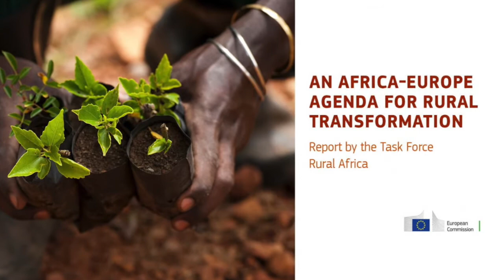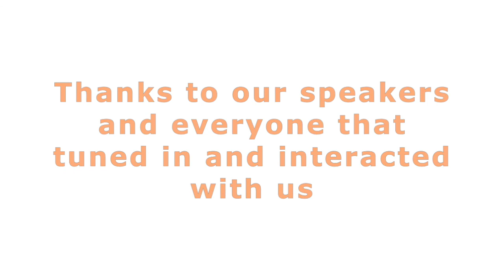Dynamics of the AU-EU Approaches for Rural transformation | webinar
Dynamics of the AU-EU Approaches for Rural transformation – A reflection on the report “An Africa-Europe Agenda for Rural Transformation.

The first educational webinar organized by LEAP4FNSSA project, held on Tuesday 1st of October 2019, tackled the policy making segment of the FNSSA sectors by shedding the light on the recently released report of the Task Force Rural Africa “An Africa-Europe Agenda for Rural Transformation”.